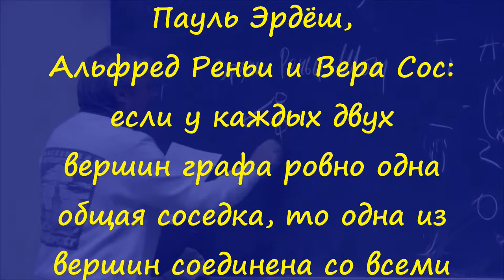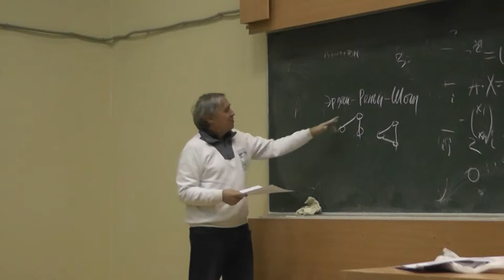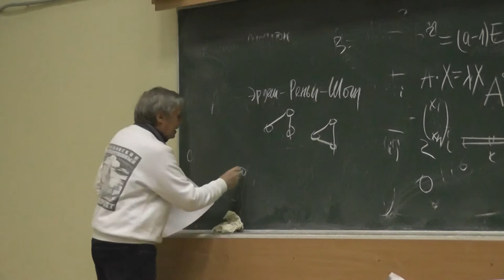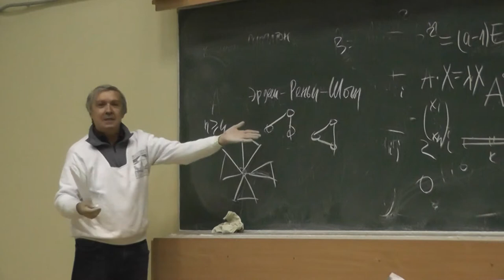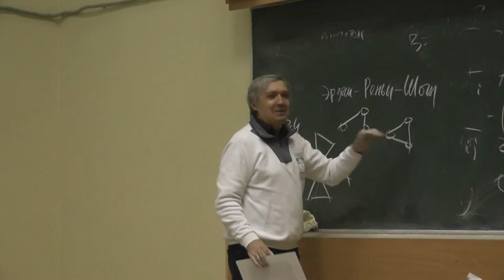9 Эрдёш, Реньи и Сос о графе, где у любых двух вершин одна общая соседка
Лекция Малого мехмата МГУ 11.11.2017. Сергей Борисович ГАШКОВ — профессор кафедры дискретной математики мехмата МГУ, автор книг «Арифметика. Алгоритмы. Сложность вычислений», «Элементарное введение в эллиптическую криптографию», «Криптографические методы защиты информации», «Современная элементарная алгебра в задачах и упражнениях», «Системы счисления и их применения».